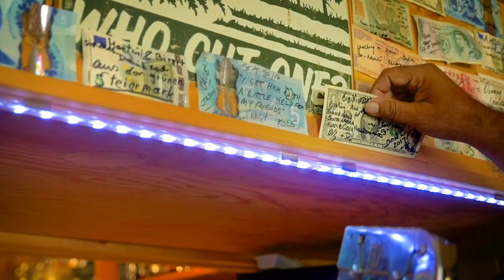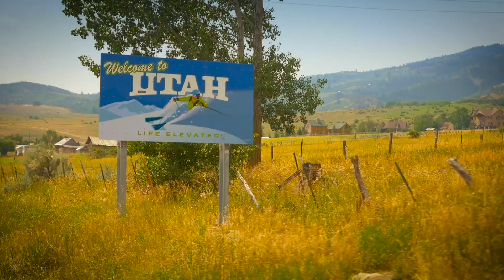Canada Yellowstone Guided Motorcycle Tour | EagleRider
Join us on the upcoming Canada Yellowstone Guided Tours.